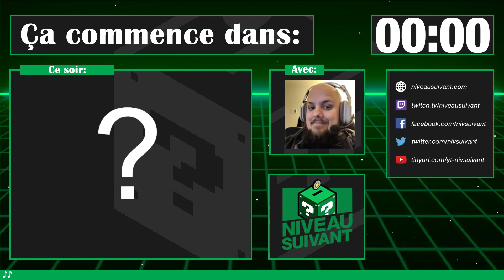League of Legends + Échecs - Le show à Dan - 23 août 2022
Regardez Dan en direct tous les mardis à 19h sur Twitch au